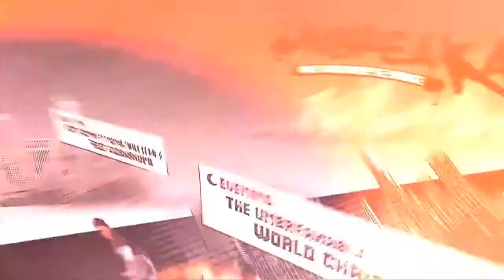DE KLAN vs LA SMALA BATTLE ROOTS CIRCLE 2013 WWW BBOYWORLD COM